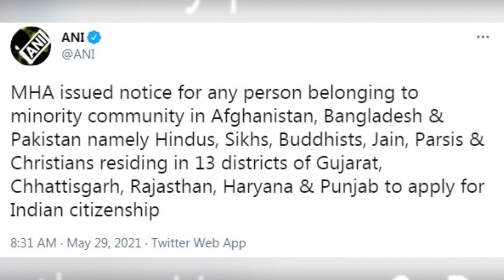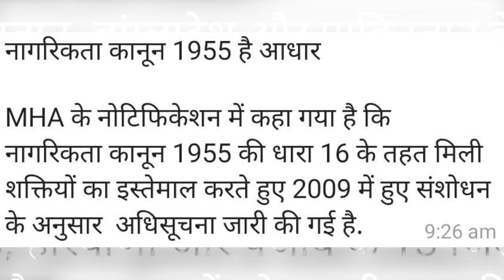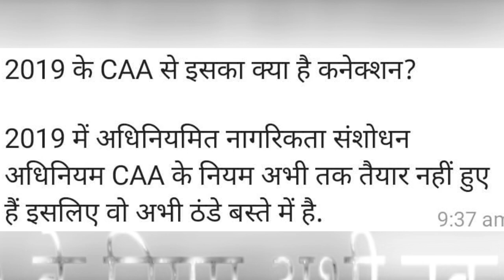MHA invites applications for citizenship from non-Muslim refugees from Pakistan, नागरिकता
notification#nonmuslims#citizenship

नागरिकता संशोधन कानून (CAA) को लेकर मचे बवाल के बाद अब गृह मंत्रालय की तरफ से एक गैजेट नोटिफिकेशन जारी किया गया है. गृह मंत्रालय ने 28 मई को एक गैज़ेट जारी किया है जिसके तहत अफगानिस्तान, बांग्लादेश और पाकिस्तान से आए गैर मुस्लिम शरणार्थियों से भारतीय नागरिकता के लिए आवेदन मंगाए हैं.